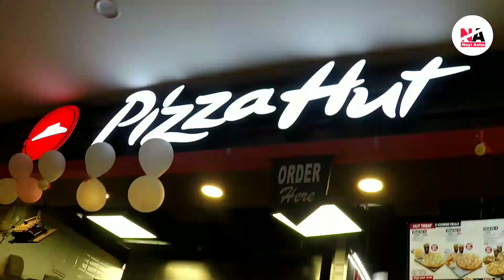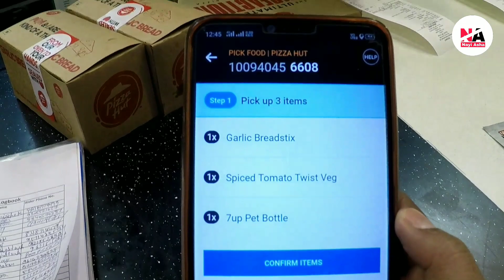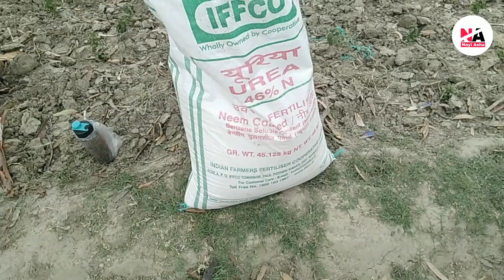Mera Ek Aam Din ॥ Nayi Asha Vlogs॥ Vinay Maurya ॥ Vinay Maurya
Mera Ek Aam Din

E- pathsala :-

My Gear -

My Smartphone

Boat earphone